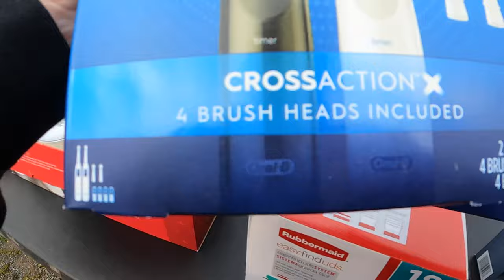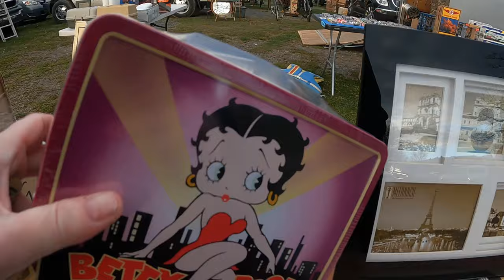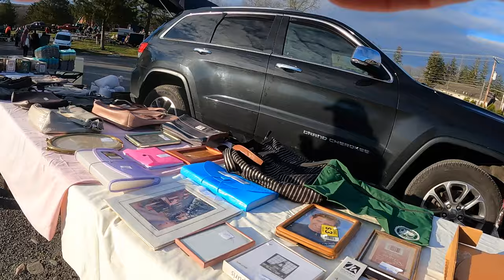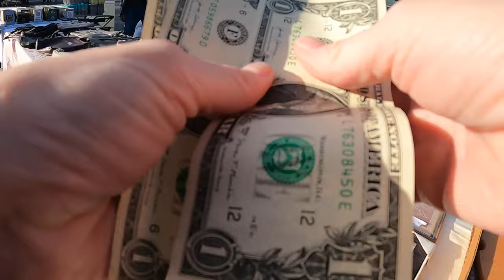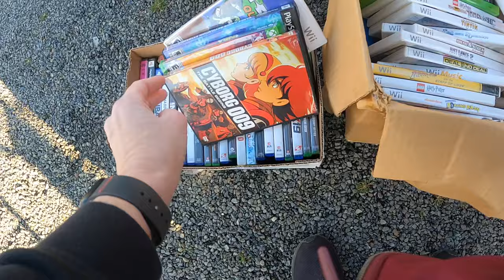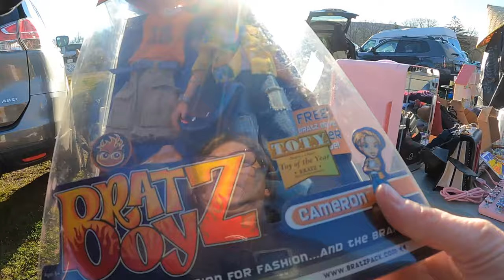Opening Weekend For The Local Flea Market! There Are Deals To Be Found!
I found more to keep than resell on my first trip of the year to my local Blue Ridge Flea Market in Saylorsburg PA, but it was a lot of fun to get out there on the hunt again!

Amazon Links To Some Items I use In My Business:
Heat gun For Sticker Removal